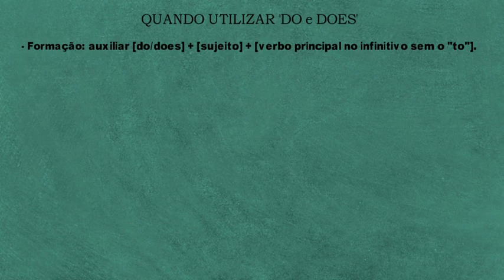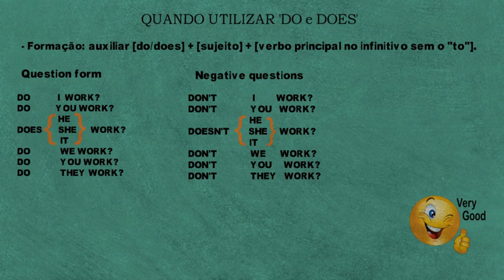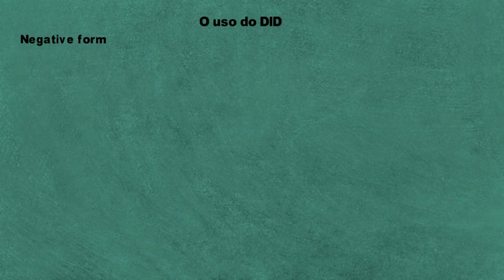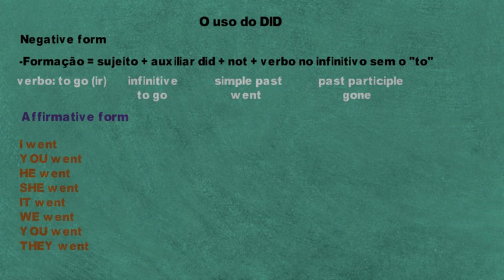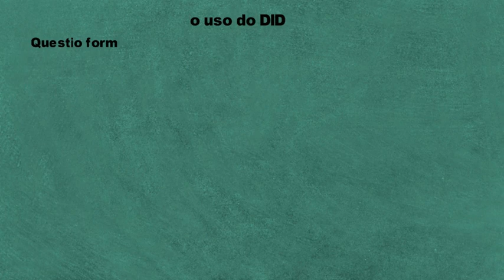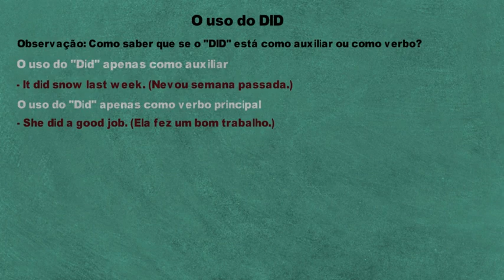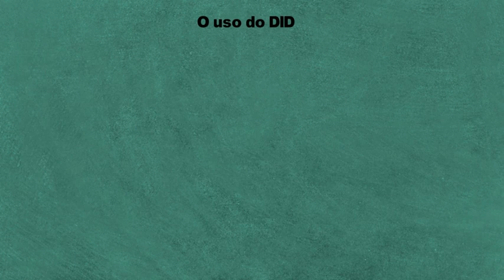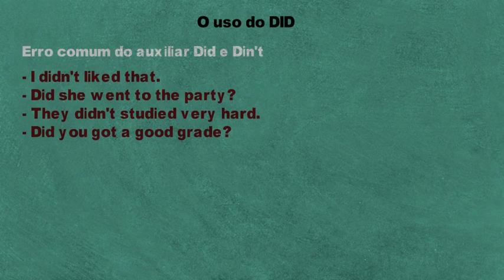Auxiliares Do, Does e Did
Os auxiliares tem como objetivo de negar e interrogar o Simple Present. Pois o inglês em inglês a negação ou interrogação dos Simple Tenses exige um verbo auxiliar que tem a função única de expressar o tempo da ação. Nada difícil, apenas uma questão de treino, lembrando que o verbo principal expressa o significado e o auxiliar carrega o tempo.

Vejam os outros vídeos